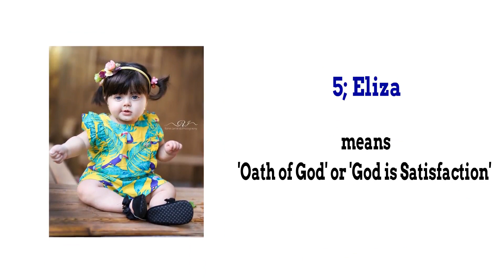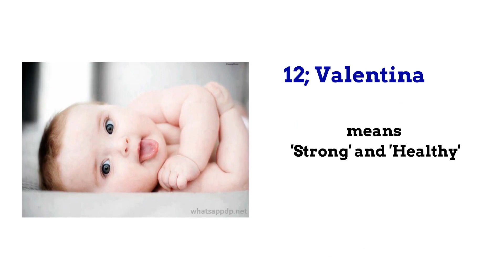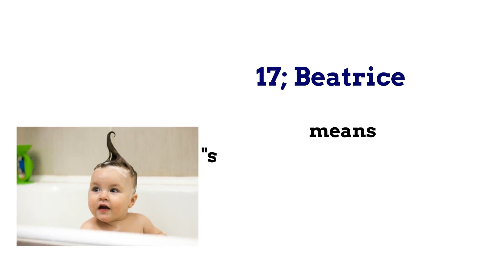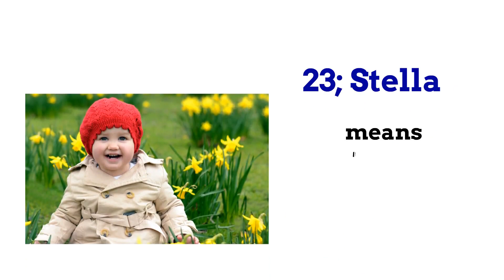Baby Girl Name |Baby Names|Majina Mazuri Ya Waatoto Wa Kike| top 25 Baby girl names with meaning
Nakusogezea majina mazuri ya watoto wa kike
kwa mzazi yeyote anaetarajia kupata mtoto wa kike au tayari ana mtoto wa kike ni vyema
kumwita mtoto wako jina ambalo unajua maana yake
NA MIMI NIMEKUSOGEZEA MAANA ZA MAJINA 25 PENDWA YA KIKE YA MWAKA 2020/2021
KARIBU SAANA
USIACHE KUSBSCRIBE, KU LIKE NA KU SHARE